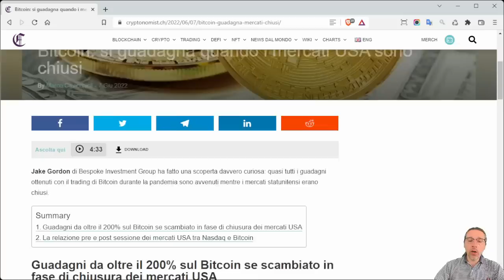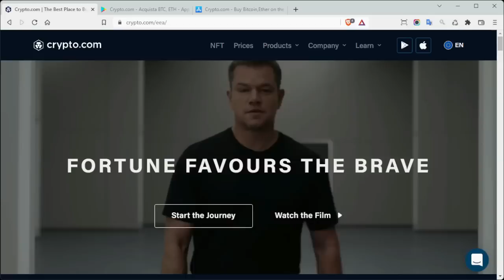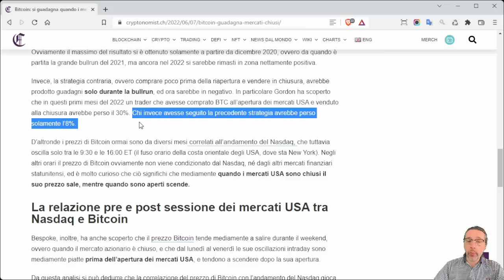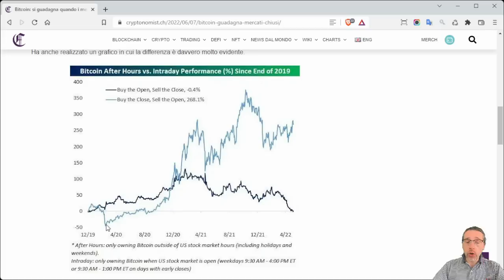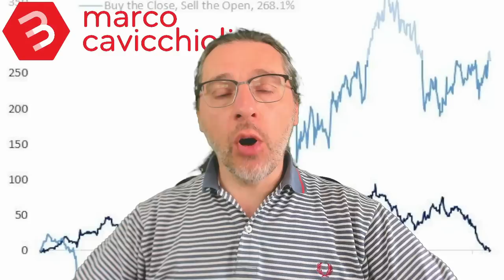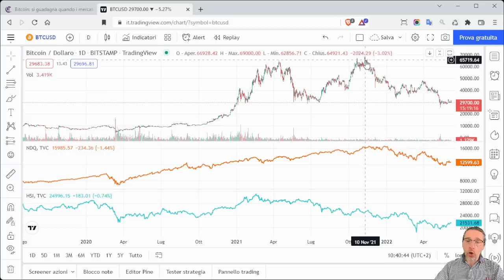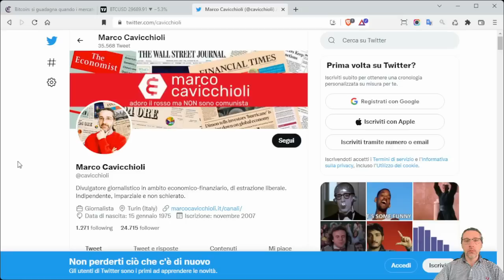Bitcoin: si guadagna quando i mercati USA sono chiusi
Una curiosa analisi di Jack Gordon di Bespoke Investment Group ha svelato che negli ultimi due anni comprare e rivendere a mercati USA chiusi avrebbe prodotto molti più guadagni rispetto a comprare e vendere a mercati USA aperti.